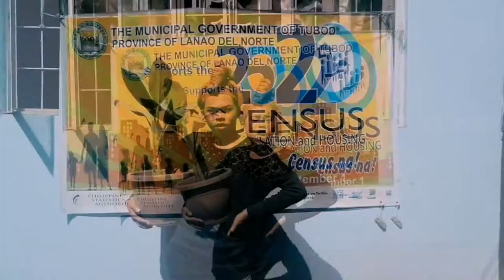Barangay Vlog Promotion